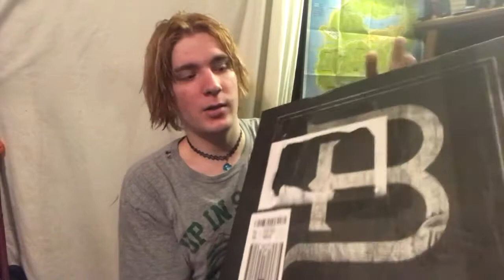The Outlaw Josey Wales Hat (UNBOXING)